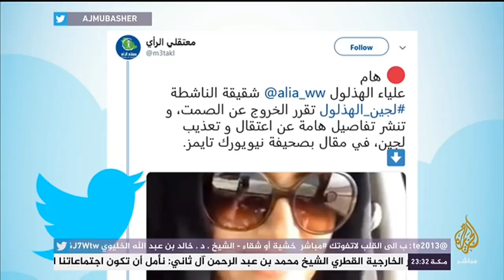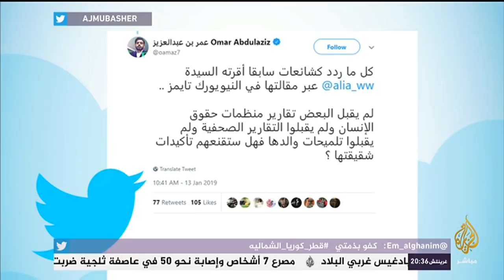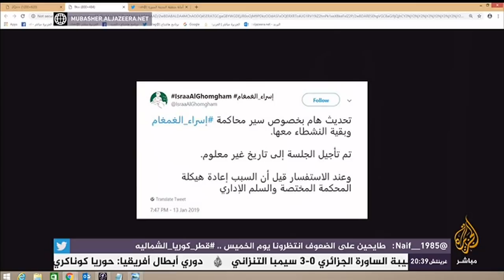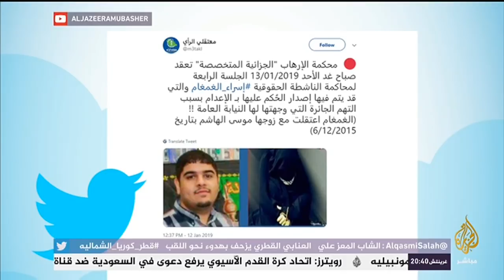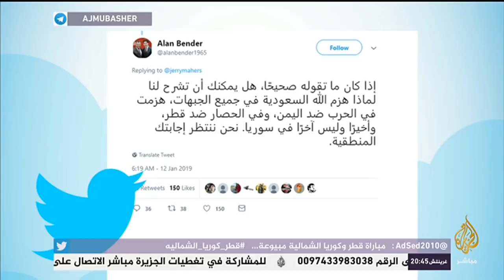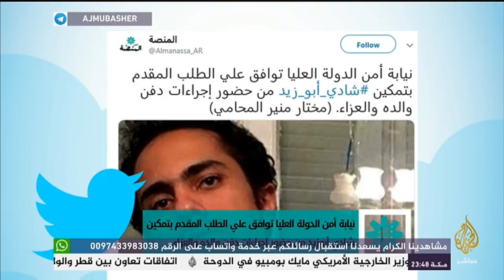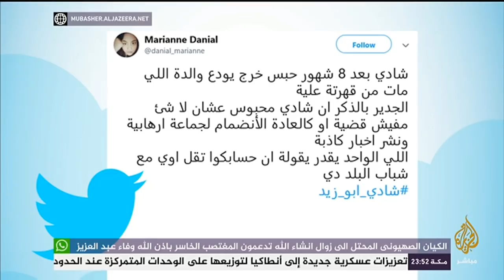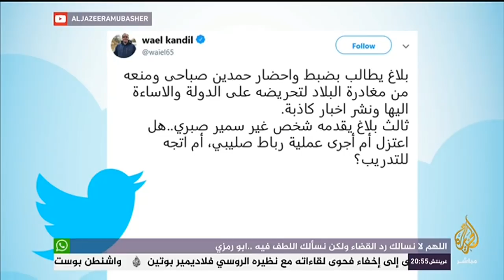هاشتاج .. المتظاهرون السودانيون يكملون شهرهم الأول في شوارع البلاد.